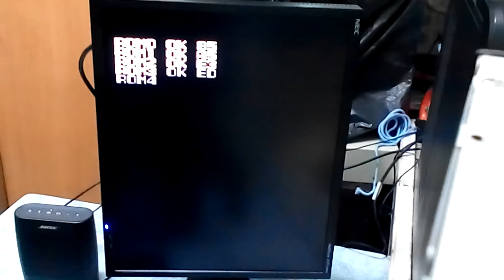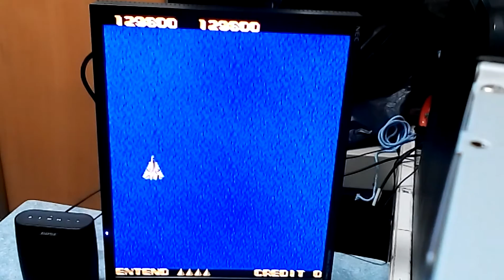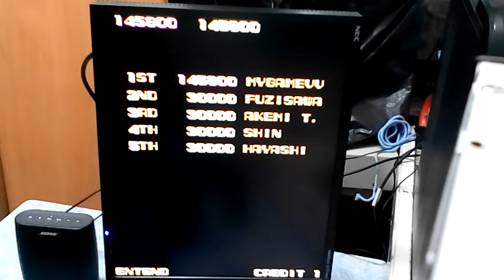XX MISSION UPL 1986 大型電玩 街機 ARCADE